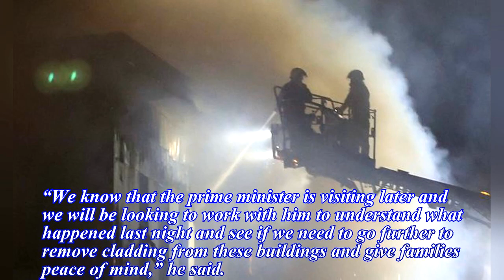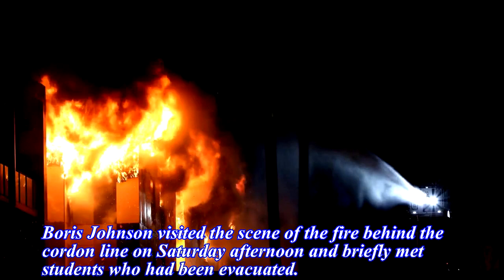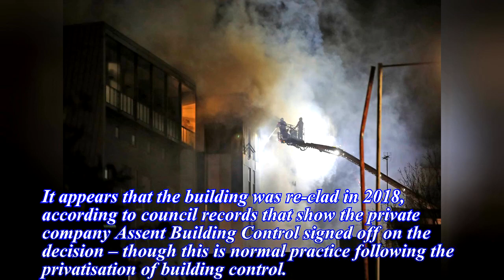Huge fire in Bolton engulfs student flats The Cube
* Hot and Hot *

Delicious, Easy-To-Make Smoothies For Rapid Weight Loss, Increased Energy, & Incredible Health

Diet-And-Weight-Loss-Fast
Diet-And-Weight-Loss